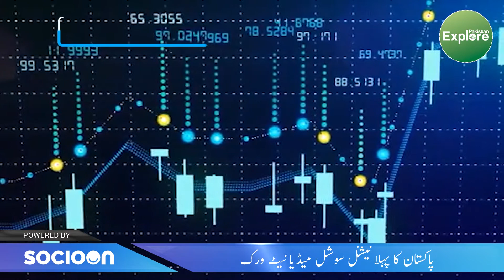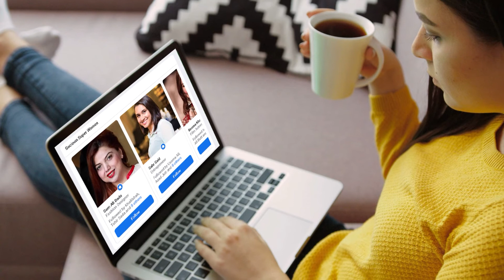Arachi Red Line Bus Service Is Amazing To Transform Transports in City | ExplorePakistan​​​​​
Arachi Red Line Bus Service